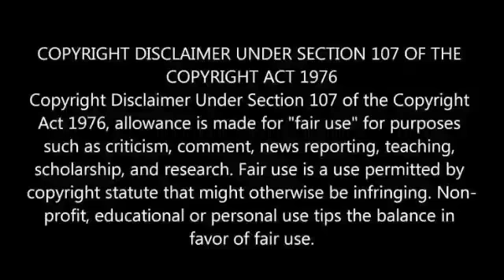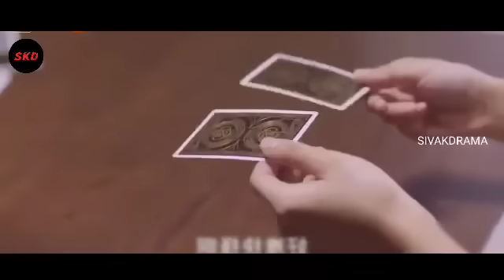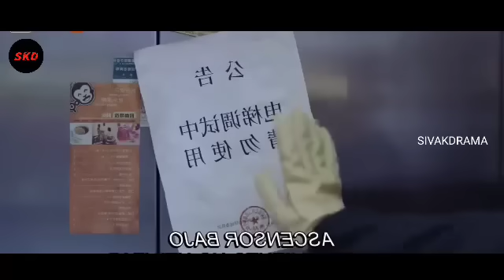F4 Boys...😎🔥🔥| PART 7⚡😨 FIRST DATE GONE WRONG🤣 | drama malayalam explanation | sivakdrama